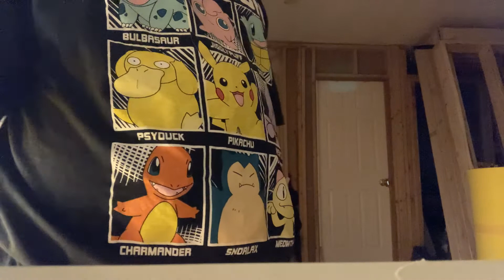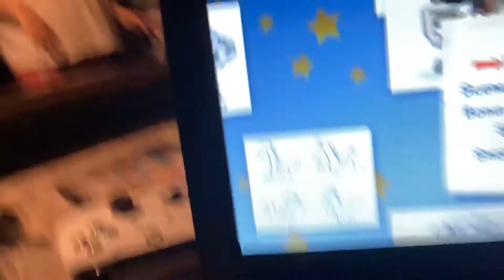August 11, 2020